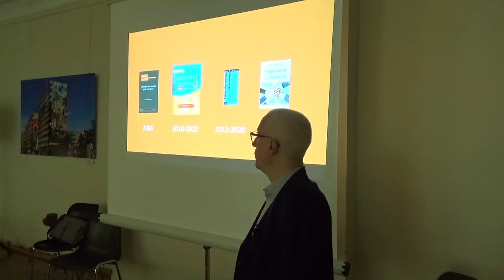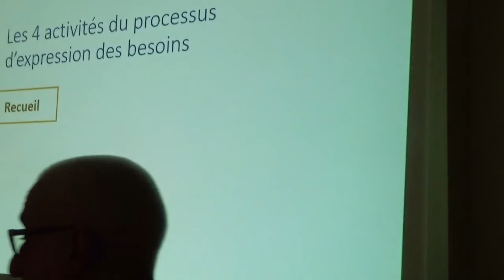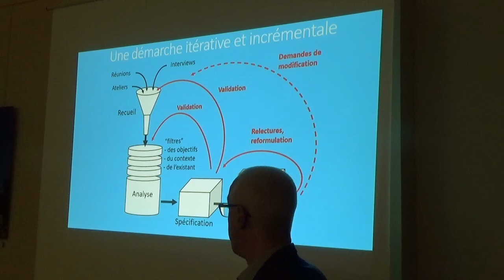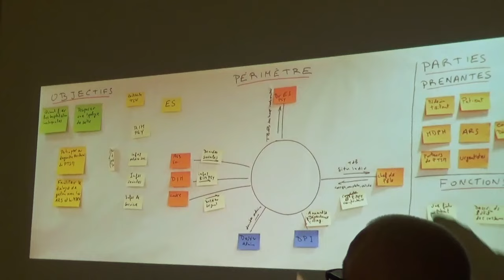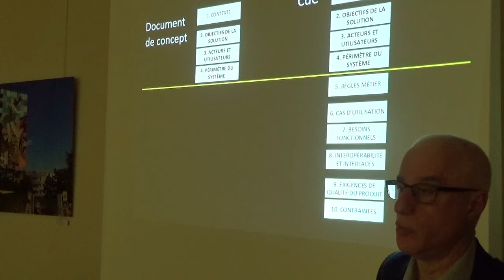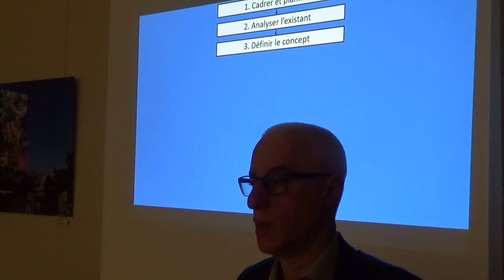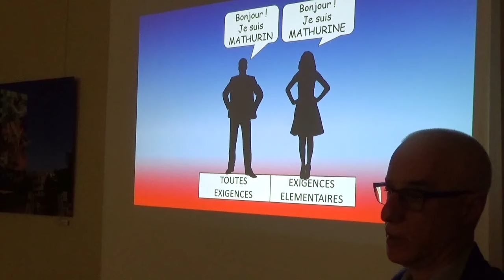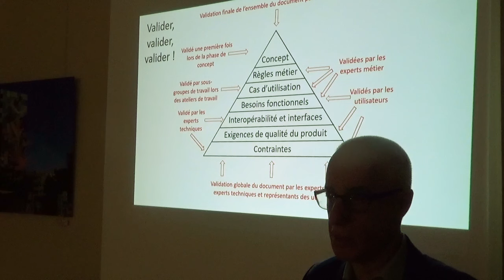Guide pratique du cahier des charges informatique - Rencontre avec Yves Constantinidis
Aujourd’hui, près de deux projets logiciels sur trois ne répondent pas avec efficacité aux attentes des clients et utilisateurs.
La raison principale de ces échecs est l’incompréhension entre client et fournisseur, tout à la fois difficulté d’expression des besoins par le client et difficulté de compréhension de ces besoins par le fournisseur.
Yves Constantinidis nous explique comment un cahier des charges bien construit, avec des outils simples et faciles à utiliser, permet de faciliter le dialogue.  Il présentea quelques techniques accessibles à tous, et quelques pièges à éviter lors de l’expression des besoins.